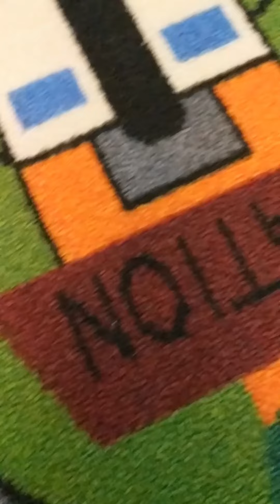The Epic Saga of Crazybot 4000 - All Five Songs! - Parry Gripp inspired